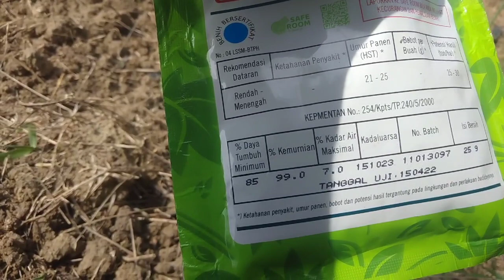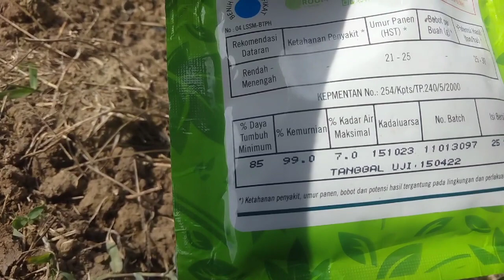hariini kita menabur bibit sayursawi dengan caraini.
@bustamilsm9413 hariini kita menabur bibit sayursawi dengancaraini, mudah mudahan bisatumbuhnormal agar bisa kitapanen nanantinya kitalakukan caraini agarmudah nantinya disaattumbuhnanti agar tidak terlalupadad dan jikananti adajuga yangpadattumbuhnya bisakitatanam ditempatlain, semoga sukses kitalakukanpecobaan kaliini.